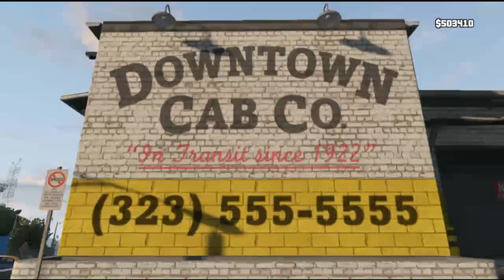Let´s Play Grand Theft Auto 5 / GTA V Gameplay Deutsch - Part 100 - Trevor ist verliebt ^^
Let's Play Grand Theft Auto 5 Gameplay German Deutsch Part 1
GTA 5 Deutsch kaufen

Playstation 4-, Xbox One- & PC-Features

Grand Theft Auto V für PlayStation 4, Xbox One und PC bietet zahlreiche und signifikante visuelle und technische Verbesserungen, die Los Santos und Blaine County noch fesselnder machen, als jemals zuvor.

Neben erhöhter Sichtweite und höherer Auflösung können sich Spieler auf eine Reihe von Ergänzungen und Verbesserungen freuen, unter anderem auf: neue Waffen, Fahrzeuge und Aktivitäten, eine erweiterte Tierwelt, dichteren Verkehr, ein neues Vegetations-System sowie verbesserte Schadens- und Wettereffekte und vieles mehr.

Grand Theft Auto V für PlayStation 4, Xbox One und PC beinhaltet außerdem ein erweitertes Radioprogramm mit über 100 zusätzlichen neuen Songs und neuen DJ-Mixen von den bekannten DJs der 17 Radiosender im Spiel.

Zu den Verbesserungen in Grand Theft Auto Online gehört auch eine erhöhte Spieleranzahl – 30 Spieler können jetzt auf PlayStation 4 und Xbox One online miteinander spielen. Alle bestehenden Gameplay-Verbesserungen und von Rockstar seit der Veröffentlichung von Grand Theft Auto Online erstellten Inhalte sind auch für PlayStation 4, Xbox One und PC verfügbar – und viele weitere werden folgen.

Bestehende Spieler können ihre Charaktere und ihren Spielfortschritt in Grand Theft Auto Online wahlweise auf PlayStation 4, Xbox One oder PC übertragen.

 Neben den umfassenden visuellen und technischen Verbesserungen und neuen Inhalten für alle Spieler von Grand Theft Auto V auf PlayStation 4, Xbox One und PC wird es außerdem auch spezielle Aktivitäten und Gegenstände exklusiv als Belohnung für alteingesessene Einwohner von Los Santos und Blaine County geben. Alle Spieler, die bereits die PS3- oder Xbox 360-Version von GTAV gespielt haben, können sich auf eine Vielzahl exklusiver Inhalte freuen, wenn das Spiel erscheint.

Außerdem gibt es eine Fülle neuer Inhalte für alle Spieler – neue und bestehende, unter anderem eine ganze Flotte klassischer GTA-Fahrzeuge und einige andere Überraschungen, die wir geplant haben und die ihr am Tag der Veröffentlichung selbst entdecken müsst